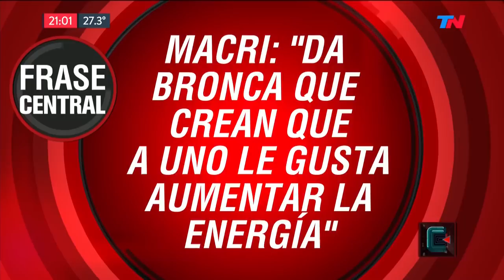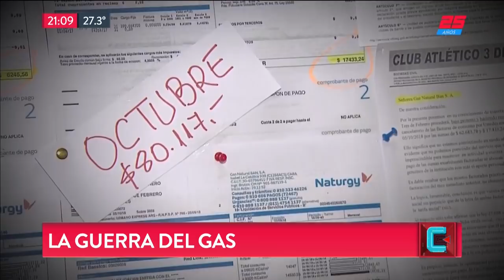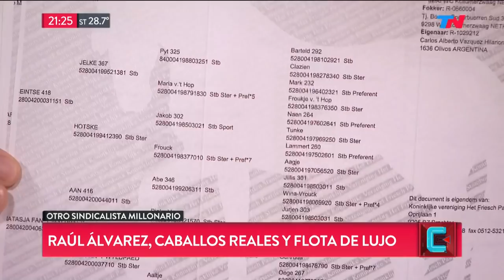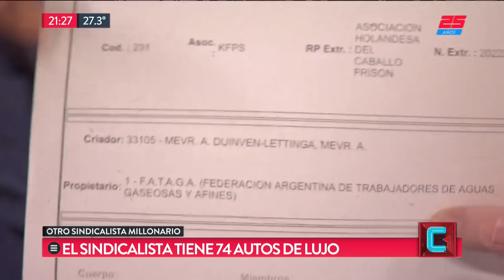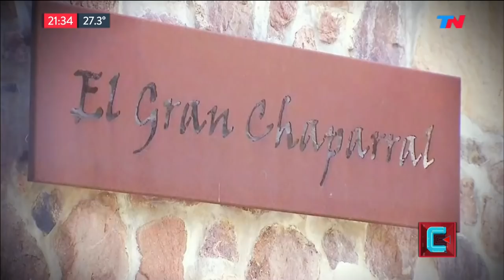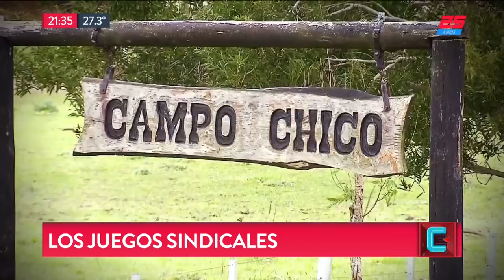José Ottavis en TN CENTRAL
Programa de "TN Central" emitido el Lunes 8 de Octubre de 2018.